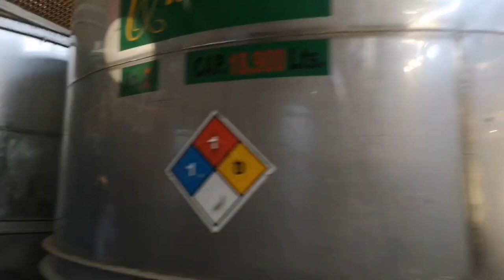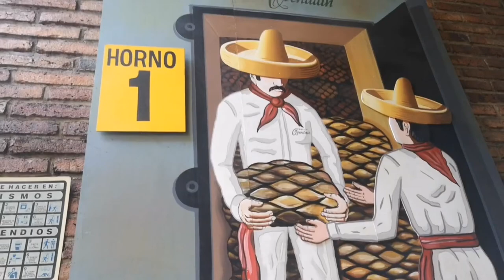DE PATA DE PERRO 🐶 EN TEQUILA, JALISCO.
PASEANDO DE PATA DE PERRO, CONOCIENDO UN POCO Y DISFRUTANDO. VISITA MEXICO 🇲🇽